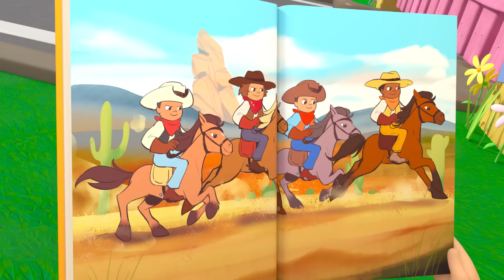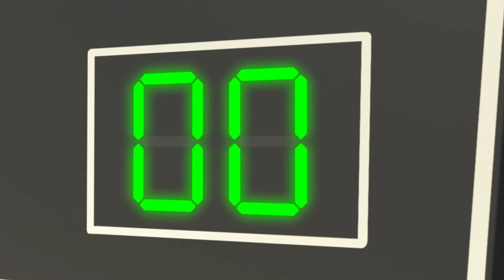Mengenal 5 Indra Manusia | Lellobee City Farm | Kartun Anak Anak | Moonbug Kids Indonesia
Ella merasa sedikit cemas. Untung neneknya sudah mengajari latihan menenangkan pikiran. Ella membawa kita keliling peternakan untuk menemukan lima hal untuk dilihat, empat hal untuk diraba, tiga hal untuk didengar, hal untuk dicium dan satu hal untuk dirasakan. DI akhir lagu Ella merasa senang dan tenang.

Hai, Semua
Hari ini aku ngerasa agak gelisah
Tapi nggak apa-apa!
Nenekku ngajarin cara bagus buat tenangin pikiran

Pancaindra
Ayo pakai semua
Kita akan merasa
Lebih baikan

Ayo cari denganku
Lima hal yang terlihat

Satu – matahari
Dua – langit
Tiga – pohon
Empat – kupu-kupu
Lima – kucingku lewat

Ikuti aku dan carilah
Empat hal yang terasa

Satu – matahari di kulit
Dua – rumput di kaki
Tiga – kulit pohon ini
Empat – bulu kucingku

Aku merasa lebih baik
Kalau kamu?
Ayo pakai telinga
Tiga hal yang terdengar

Satu – burung, cip cip cip
Dua – Nenek Mei yang bersiul!
Tiga – kucingku mendengkur

Ini seru sekali
Dua hal yang tercium

Satu – bunga
Dua – kue baru dipanggang!

Tinggal satu indra lagi
Indra perasa
Makan kuenyaaa! Hmm!

Pancaindra
Kita pakai semua
Kita akan merasa
Lebih baikan

00:00 Mengenal 5 Indra Manusia
02:04 Yuk Cuci Tangan
04:10 Ayo Membaca
06:04 Salad Salsa
07:58 Lagu Tumbuh Kembang
09:53 Yoga
11:47 Hari Bumi
13:41 Kamu Bisa Mengendari Sepeda
15:37 5 Bebek Kecil Yang Lucu
17:32 Selamat Hari Ayah
19:28 Ella Ella! Ya Tukang Pos
21:25 Lagu Kompak
23:22  Nina Bobo Lellobee
25:24 Entak Daur Ulang
27:23 Lagu Ciprat-Ciprat
29:22 Hujan Pergilah
31:21 Tempat Bahagia
33:06 Goyang Pohon Apel
35:04 Lagu Nina Bobo
37:02 Di Tempat Cuci Mobil
38:54 Belajar Berpakaian
40:49 Dedek Cedera
42:49 Aku Suka Es Krim
44:47 Apa Kita Hampir Sampai?
46:34 Laba-Laba Itsy
48:31 Ibuku Ibu Super
50:28 Roda-Roda Kereta Api
52:26 Selamat Ulang Tahun
54:18 5 Katak Lucu
56:17 Lagu Sepak Bola
58:10 Lagu Hari Ibu